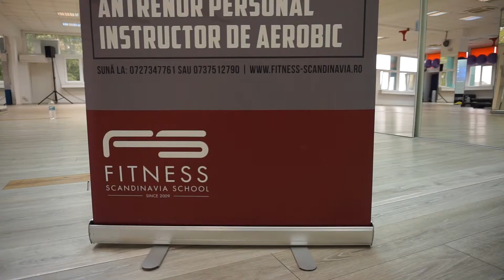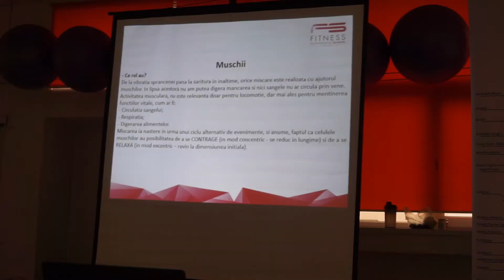#8 | PERSONAL TRAINER COURSE @ FITNESS SCANDINAVIA | WEEK 1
Salutari! In vlogul de azi va arat cum a decurs primul week-end din cadrul cursului de Instructor de Fitness @ FITNESS SCANDINAVIA.